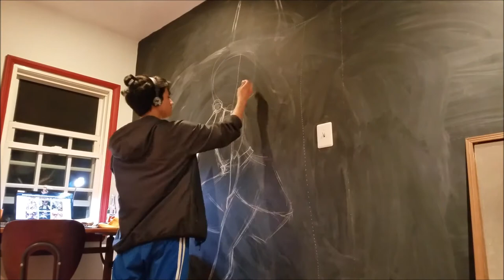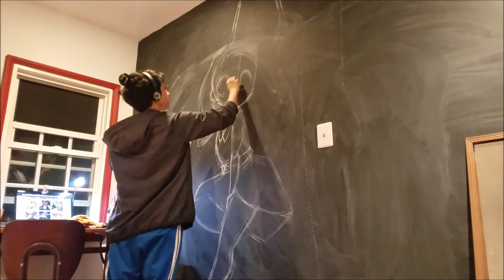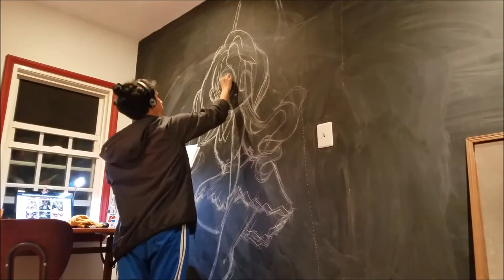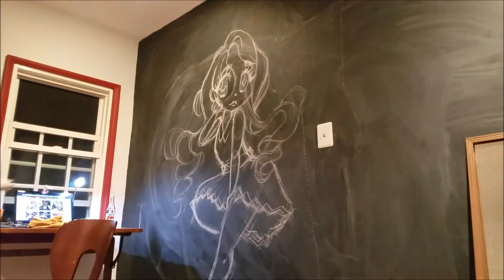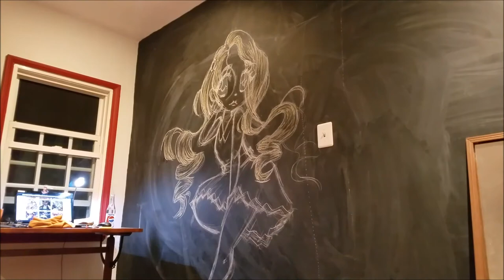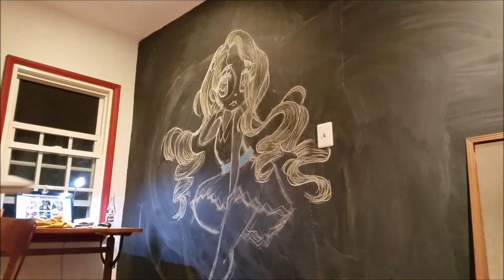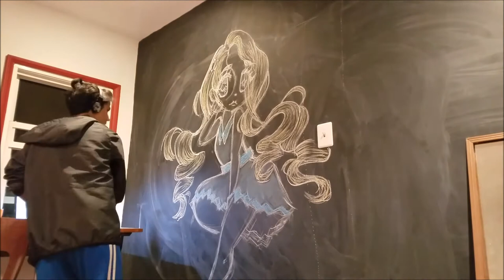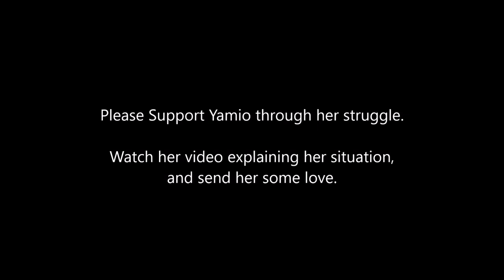For Yamio, Day 1 (Speed Drawing)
A chalkboard illustration.

For Yamio.